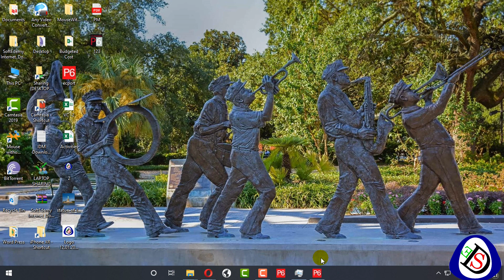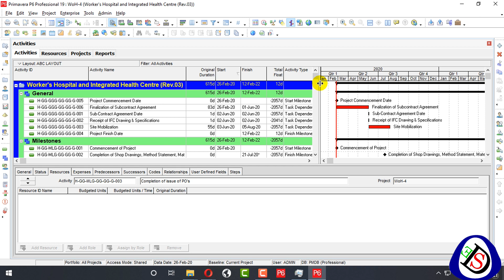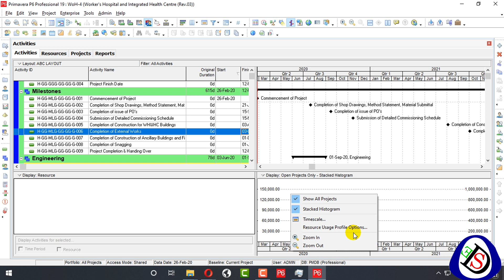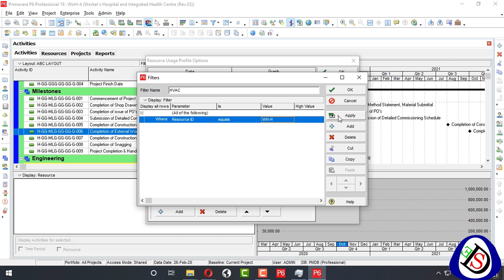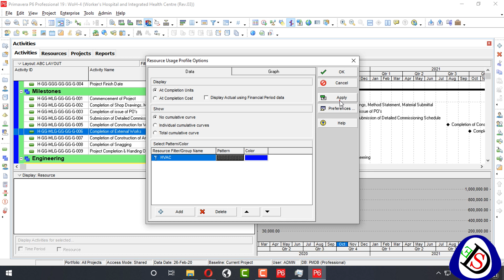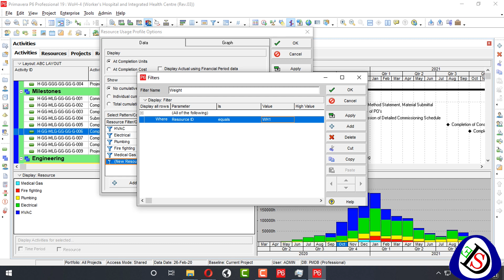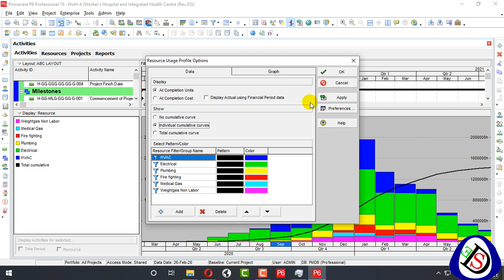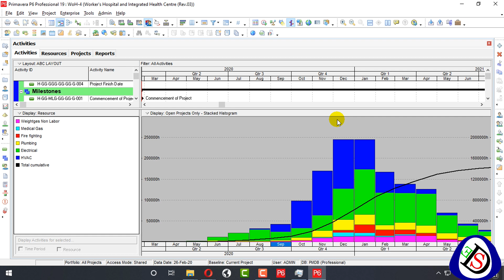How to Build Stacked Histogram in Primavera P6 | Advanced Tutorial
SoftEdemy is latest academy for learning all software’s up to professional level

Previous Videos

How to Use Time Scale Format and Setting in Gantt Chart | Primavera P6 | 19.12 | Beginners Tutorial
How to View Gantt chart and Time Scaled Logical Diagram in Visualizer P6 | Primavera P6 | Tutorial